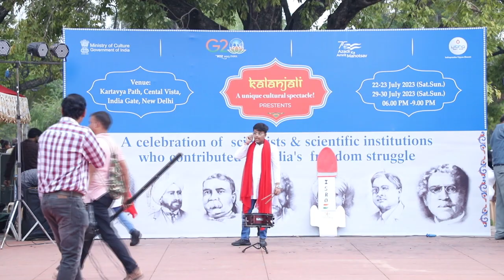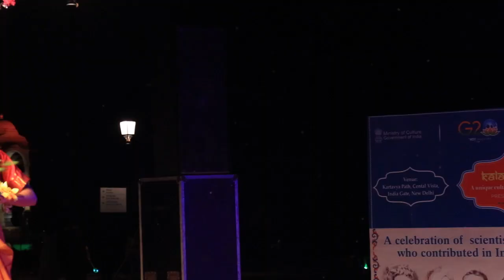Kalanjali: A Festival of Science and Culture, Day - 3 (29/07/2023), Part - 1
Kalanjali: A Festival of Science and Culture @Indraprastha Vigyan Bharati